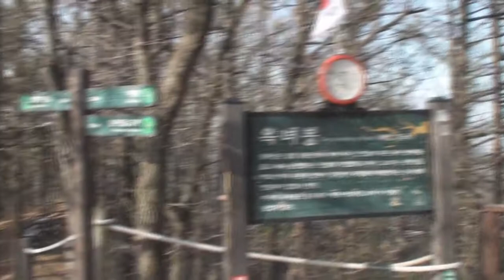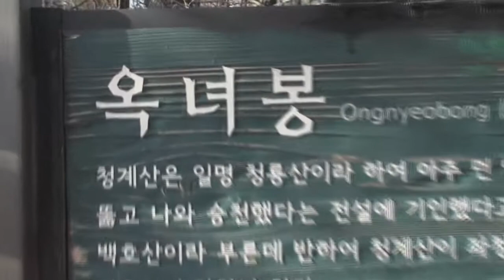청계산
너무 날씨가 좋아서 산행